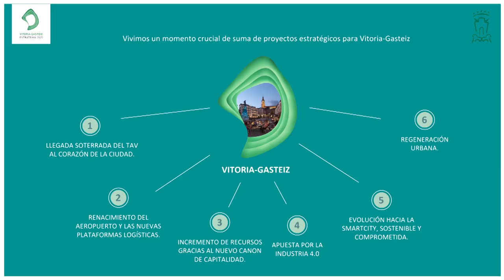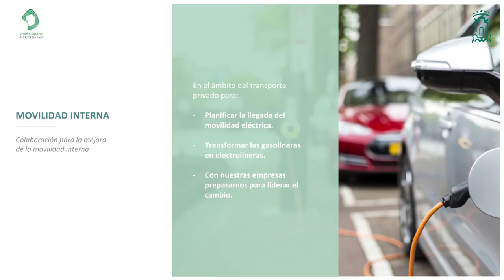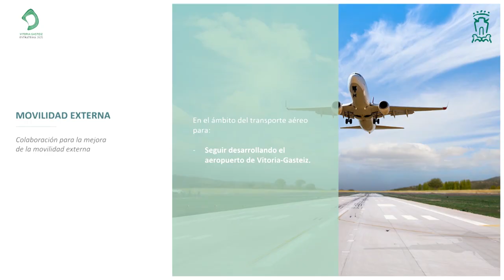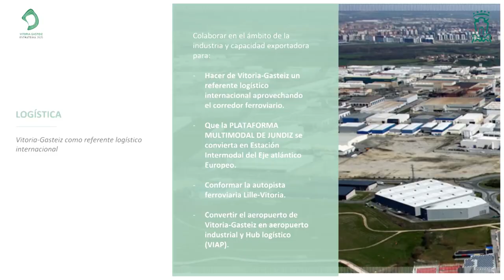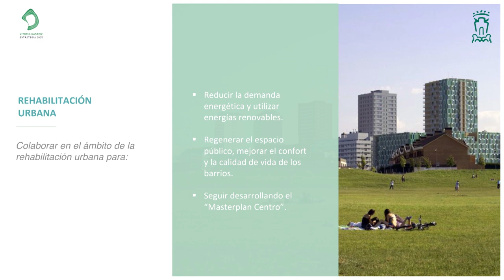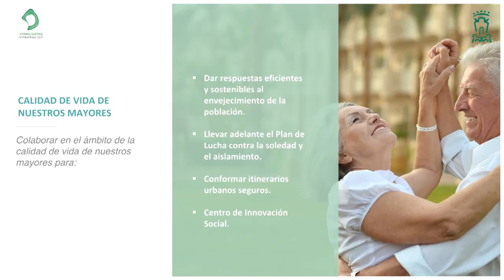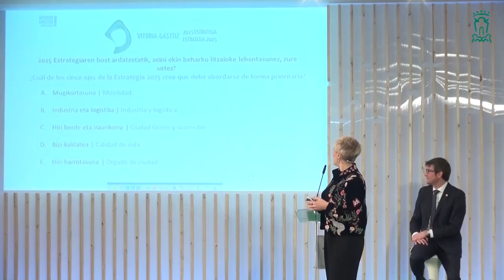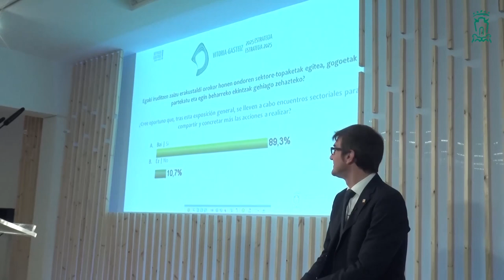PLAN ESTRATEGICO 2025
Ayuntamiento de Vitoria-Gasteiz